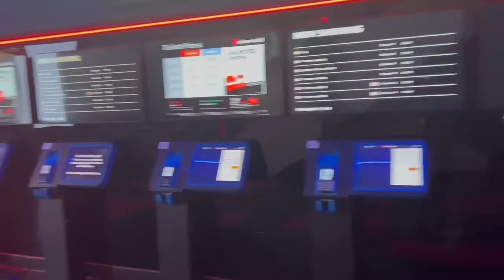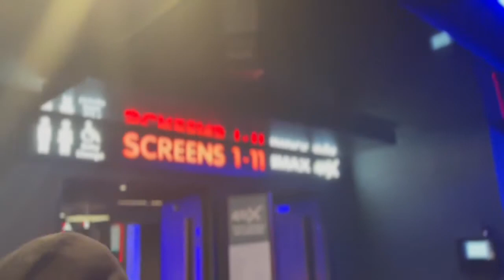4DX cinema experience| dinner then a movie 🎥 🍿| we are going to see the new…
Come with us while we have dinner then take in a thrilling new movie in 4DX.